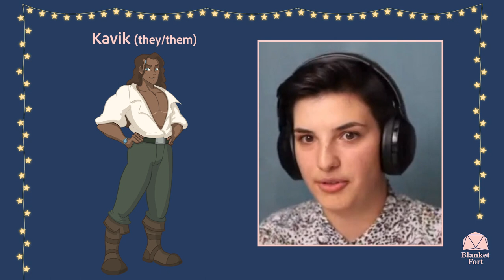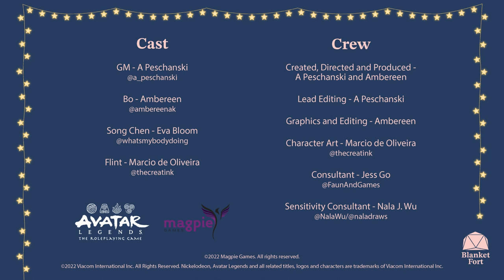Avatar Legends | Blanket Fort | Agna Qel’A, Episode 3 of 4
Will our heroes make it through The Northern Passage without getting caught?

In this campaign we are using Avatar Legends: The Roleplaying Game created by Magpie Games which you can get for yourself
The Avatar Legends system is based off of the Avatar: The Last Airbender and The Legend of Korra animated shows created by Nickelodeon. Nickelodeon, Avatar Legends and all related titles, logos and characters are trademarks of Viacom International Inc.

Find our wonderful cast:
Ambereen:
ambereen.co.uk

evabloom.ca

beacons.ai/faunandgames

Our sensitivity consultant Nala J. Wu:
naladraws.carrd.co

A and Ambereen both use dice from Valkyrie RPG, which you can find

Blanket Fort is a TTRPG Actual Play show created by Ambereen and A.